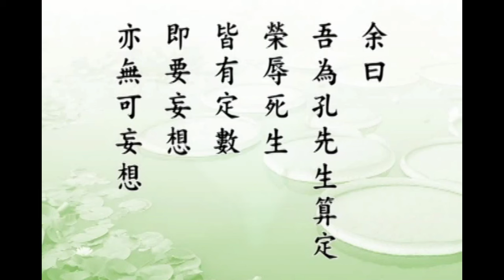這也是特別的緣分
🙏至誠感恩 ! 南無阿彌陀佛 !(用真誠.恭敬的心去聽經 會有悟處) grateful Namo Amitabha !🙏【貢入燕都。】
　　做了貢生，到燕都，到北京。到北京，當然也許想看看那一邊的國家大學。我想他一定是去兩個大學都了解一下，選擇到底在哪裡讀書，這是我們能夠想像到的。
　　【留京一年。終日靜坐。不閱文字。】
　　為什麼？一生都是命，想什麼都是枉然，所以把妄念止住了。實在說，他是被命運所拘，無可奈何。我們看了凡這個情形，也值得同情，也值得可憐。
　　【己巳歸。】
　　『己巳』是第二年，第二年從北京回到南方。
　　【遊南雍。】
　　這個時候了凡先生三十五歲。『南雍』就是南京的國子監。可見得他調查，搞清楚了，他選擇南京的大學，想到這個學校去念書。
　　【未入監。】
　　還沒有上學，在沒有上學之前。
　　【先訪雲谷會禪師。】
　　沒有上學之前，聽說棲霞山，棲霞山在南京，現在南京有個棲霞寺，他到棲霞山去訪問雲谷禪師。『雲谷』是大師的號，他的法名叫做「法會」，所以此地稱他「會禪師」，這是尊稱他。雲谷禪師是當時佛門的一位大德、一位高僧。這個時候雲谷禪師已經是六十九歲，了凡先生三十五歲，雲谷大了凡三十四歲。了凡三十五歲去見他，這也是頭一次遇見。
　　我們在後面傳記裡面看到，雲谷禪師的行誼，他的道風，他是一個真正開悟的人。雖然很年輕的時候出家，出家的時候也跟現在一樣，做一些經懺佛事。但是那個時候經懺佛事，跟我們現在性質完全不一樣。後來他覺悟到，出家幹這些事情，與了生死、出三界不相干，「我不是為這個而出家的，這個出家就等於維持自己的生活而已」，所以生死事大。十九歲他就去參學，尋師訪道，以後他確實成就了。開悟之後，他在寺院裡面韜光養晦，專做苦行，別人不願意做的苦工他做。以後有一些地方上的名士、官員發現他，這是一個真正有道的高僧，所以就幫助他，希望把棲霞山的道場恢復。他老人家無意於名聞利養，他介紹另一位法師去作住持、方丈。道場復興之後，他在山後面很隱密的一個地方，建了一個小的修行地方，這個地方叫做「天開巖」。人跡罕至，他一個人在那邊苦修。我想，了凡先生去訪問，必定是在這個所在；天開巖，一定在這個所在，因為法師已經六十九歲。法師是七十五歲圓寂的，也就是一五七五年，這一年了凡先生四十一歲。所以了凡先生跟他見面，與大師圓寂這個時間並不很長，只有七年。我們想想，他一定是住在棲霞山天開巖。
　　大師平常接眾，不管哪個人去訪問他，他總是丟一個蒲團，叫你坐在那裡，叫你參「父母未生前本來面目」，一句話都不說。一天不講一句話，都在定中。了凡先生去參訪他，大概也不例外。
　　【於棲霞山中。對坐一室。凡三晝夜不瞑目。】
　　跟了凡先生，他們坐在禪堂裡面，三天三夜一句話沒說。
　　【雲谷問曰。凡人所以不得作聖者。只為妄念相纏耳。】
　　特別是修行人，修行人為什麼不能成就？妄念太多了，妄想、分別、執著太多，這個心定不下來。
　　【汝坐三日。不見起一妄念。何也。】
　　你很奇怪！你在這裡坐了三天，我『不見起一妄念』，沒有看到你起一個妄念。這什麼緣故？雲谷禪師好奇！平常很少說話，遇到了凡先生，跟他說了這麼一大堆的話，不容易，這也是特別的緣分。我們要懂得這裡面的道理，人與人之間確確實實有時節因緣。他遇到了雲谷禪師，這才開始轉變命運，「立命之學」是雲谷禪師傳授給他的。
　　【余曰。吾為孔先生算定。榮辱死生。皆有定數。即要妄想。亦無可妄想。】
　　我早年念到這一句，我想了凡先生這個時候是標準凡夫。也不錯，一生按照命運去過日子，到五十三歲壽終正寢；一生沒有大過失，來生肯定不墮三惡道，標準凡夫。他的命運被孔先生算定，『榮辱死生，皆有定數』。這個話同時也告訴我們，我們也不例外。凡人只要你有念頭，你就不能沒有數；也就是說，你就不能沒有定命，只要你有妄念在。如果沒有妄念，你就超越命運。了凡先生雖然能夠改造命運，他只能改變，他不能超越。
　　雲谷禪師了不起，為什麼沒有把高一層的，超越命運這個方法教導他？這也是要觀機授教，看看了凡先生的本質，他的天賦。這些有道德的高僧，都有能力觀機，看你是上根，還是中根、下根，應機說法。所以一切眾生遇到這些高人，沒有不得利益的。我們看看了凡先生，他是中人的根性，他不是上根，他是中根。對中根，當然不能夠說上法；說上法，他不能接受。所以說法，契機比什麼都重要。法不契機，等於是閒言語，這是佛經上說的。閒言語，用現在的話來說，廢話，白說了。所以必須要契機契理。
　　我們要深深相信，任何一個人都有命運、都有一個定數，只是自己不知道。自己不知道，換句話說，你在這一生當中，你必定是盲目摸索。了凡先生他被人算定，他清楚；他這一生，他所行的方向、目的，清清楚楚、明明白白，他只是照著命運走就是。我們可憐，我們不知道自己的命運，所以在茫茫大海當中盲目在摸索。如果隨順煩惱，摸索當中還會造許許多多罪業，這些罪業損我們的福報，減我們的壽命；一般講折壽，折損我們的壽命。這種情形在今天社會，可以說比比皆是。如果善根福德深厚的人，他雖然不知道自己的命運，但是心地善良，沒有非非之想，存心、行事都能守規矩，不做傷天害理之事，不做損人利己之事；雖然不知道自己的命運，必定替自己增福，替自己增壽，不知不覺當中得福報。
　　但是現在我們的社會大環境不好，這是古今中外，有史以來從來沒有過的。人是凡夫，不可能不受環境的影響，環境不善，我們天天被不善影響；換句話說，我們造不善業的機會就多了，而且不知不覺在造孽。這個事情很可怕！我往年求學的時候，李老師給我講了一故事，不是給我一個人說，上課給我們同學們一起講的。他講到，從前古時候，有一個地方發生了一個逆倫的命案，兒子殺父親。這個事情在從前不得了，這是大事情。這個事情上報給皇帝，當然這個兒子處死刑，皇帝下了命令，這個地方的縣長撤職查辦。縣長犯了什麼過失？這個地方是你統治的區域，是你教化的地區，你怎麼教化這樣一個大逆不道的人？你教育失敗，縣長撤職，巡撫記過，巡撫是當時的省長。這種行政處分還其次，朝廷下命令，那個時候縣都有城牆，把城牆拆掉一個角；皇帝下命令，城牆拆掉一個角。這什麼意思？你們這個縣，出了這樣一個大逆不道的人，是你們全縣人的恥辱。
　　現在我們在報紙、雜誌上，常常看到殺父親、殺母親，太多了。古時候的教學跟現在的教育一對比，我們就明白了，為什麼古時候社會能安定，長治久安，人民確確實實過著幸福美滿的生活。再回過頭來看看今天，無論是富貴或是貧賤，有億萬財富的人，他活得幸福不幸福？沒有幸福；他快樂不快樂？他沒有快樂。他生活得很可憐，說個不好聽的話，不是過著人的生活。這到底是什麼原因，我們有沒去想過？這裡頭都有定數。定數，我們每天起心動念、語言造作，都有加減乘除。加減乘除的幅度不大，大概距離你的命數不會超越太多，一般算命看相都能算得很準確。如果我們的惡念善念、善行惡行，幅度很大的話，你有大善或者是有大惡，就把你的定數改變了。如果你有大善，你命中不好，它會變好；如果你造的是大惡，你命裡頭本來很好，會變壞。
　　凡人在所不免，尤其是在現代的社會。現代社會，沒有一樣不在誘惑人，人心怎麼能夠定得下來？所以今天修道，今天做學問，不容易成就。能在這個時代，學業、道業有成，都是相當的善根福德因緣；如果沒有相當的善根福德，都不可能。你有善根，你能夠明理；你有福德，你才不動心。面對所有一切誘惑，不會起心動念，這是真功夫，這是真的福德。
　　古時候古大德，學校是教學的場所，佛門是修行的場所，為什麼要選擇在山林人跡罕至之處？實在講，它的目的無非就是避開社會的誘惑，讓我們的心容易定下來而已。現在難了，我學佛講經，雖然這麼多年，佛教許許多多的道場，我都沒有去過。在中國，我只去過九華山、去過峨嵋山。而現在這些道場，公路開上去了，遊客很方便，以前很不方便。我小時候，我是安徽人，我的老家在廬江，距離九華山不算太遠，但是從前朝山要走三天，現在汽車三個小時。從前要走三天，真的要有誠意。還有人三步一拜，大概要走七天到十天，從我們家鄉很虔誠的拜到九華山。選擇這些地方，無非是交通不方便，遊人不方便，不喜歡人家到這兒來，我們這個環境寧靜，不要被人破壞。現在開上馬路，寺廟裡都裝上電視，完了，這個染污已經到家裡來了。現在修道難了，太難太難了！
　　我在國外這麼多年，一直到今年，我們才選擇澳洲圖文巴的小城，山上，山城。這個小城，人口只有八萬。而且這個地方的人非常保守，在現在講是很難得的做學問、修道的一個好環境。不能選擇在都市，都市誘惑力量太強，沒有定力決定不能成就。花花世界，你怎麼修行？我一九七七年在香港講經，聽那邊的同修們告訴我：虛雲老和尚曾經到香港，香港同修要挽留老和尚定居在香港，老和尚說：這個地方花花世界，不適合修行。所以住了沒幾天，就回到中國去。為什麼？誘惑力量太大，名利心太重，不是一個修行的處所。
　　如果要像是了凡先生這種心態，那行。他已經知道自己命運，算定了，打妄想也是枉然，他心定下來了。這一說明，雲谷禪師就哈哈大笑。
　　【雲谷笑曰。我待汝是豪傑。原來只是凡夫。】
　　我本來以為你是一個英雄豪傑。什麼叫豪傑？一般人做不到的，你能做到，這個人就是英雄、就是豪傑。三天三夜不起一個妄念，不是普通人能做到，了凡先生能做到。再一問什麼原因？命被人算定，打妄想也枉然，這樣才不打妄想。這是凡夫，這是一個標準凡夫。
　　我們要知道，從這個地方要真正省悟過來，看看雲谷禪師怎樣開導他，怎樣教化他，怎樣把他這些錯誤的觀念扭轉過來，這是真實的學問。了凡先生能接受，是他的善根。佛家講善根，是能夠明瞭。能夠深信不疑，依教奉行，這是他的福德。有善根、有福德，又遇到這樣好的善知識開導他，這是因緣。善根、福德、因緣三個條件具足，他成就了。他能夠把他的命運改變，道理在此地。好，我們今天講到此地。